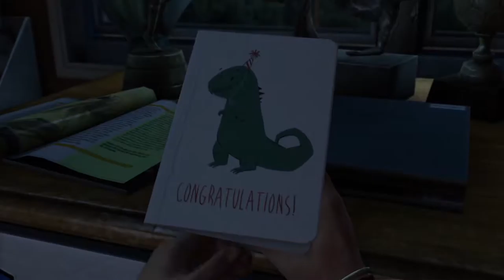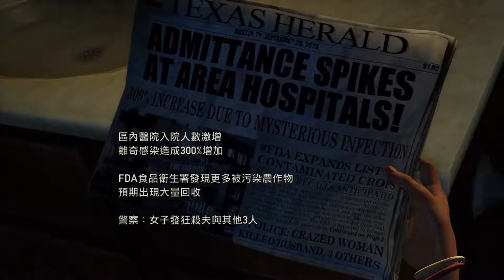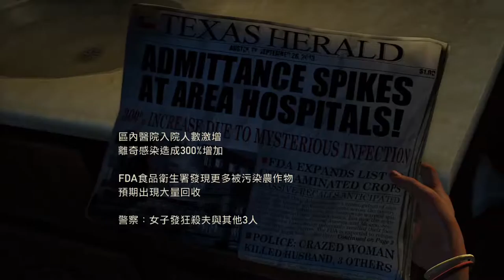千鳥熊の「最後生還者」EP.1 好雷的湯米叔叔mp4